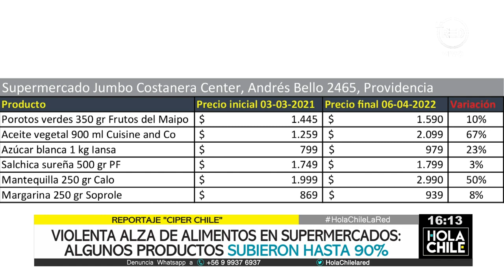Explosiva alza en precios de alimentos en supermercados: Algunos subieron hasta un 90%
El periodista de Ciper, Nicolás Sepúlveda, entregó antecedentes sobre el reportaje publicado por el medio sobre el impresionante aumento de los valores de estos productos, algunos parte de la canasta básica de alimentos.